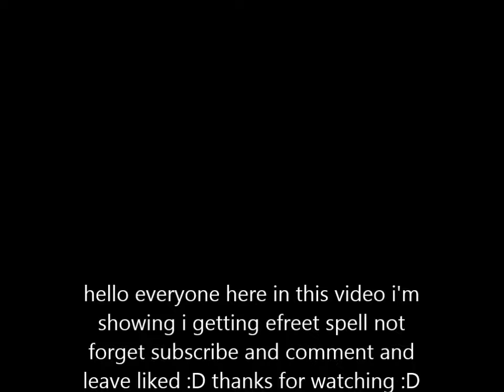Wizard101 - Jasonfire rider getting efreet spell